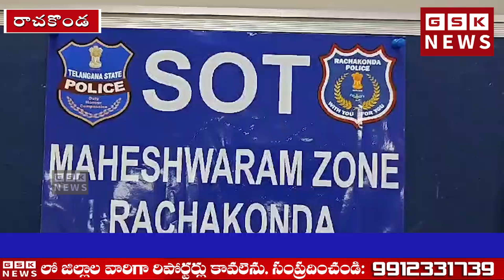బాలాపూర్ సమీపంలో డ్రగ్ విక్రయిస్తున్న అంతర్ రాష్ట్ర డ్రగ్ ముఠాను పట్టుకున్న పోలీసులు.